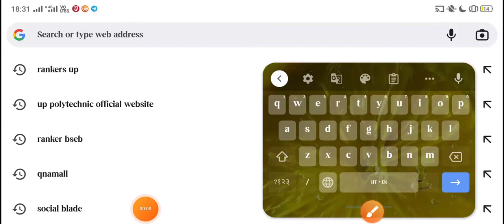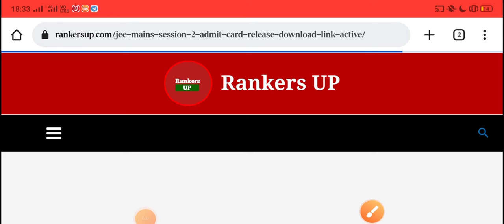jee mains 2nd attempt admit card download kaise karen